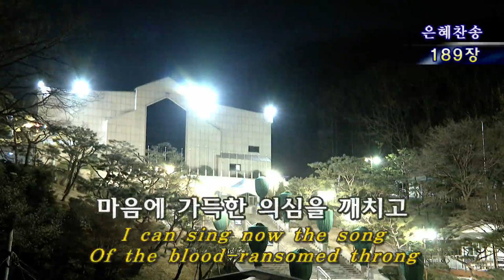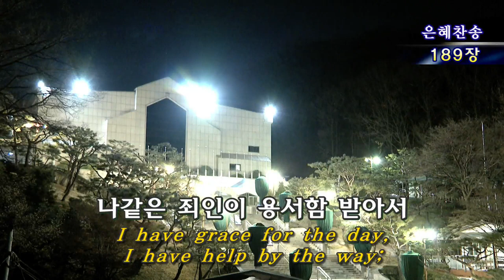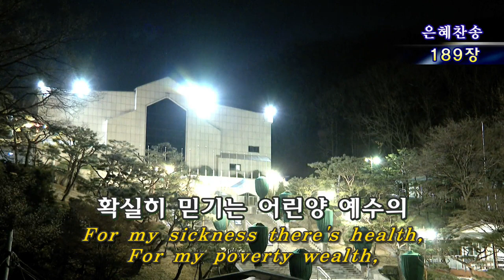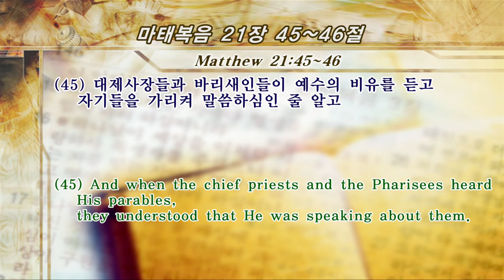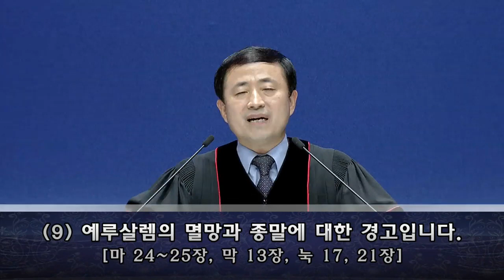20200407 Special Dawn Service for Passion Week (ENG)